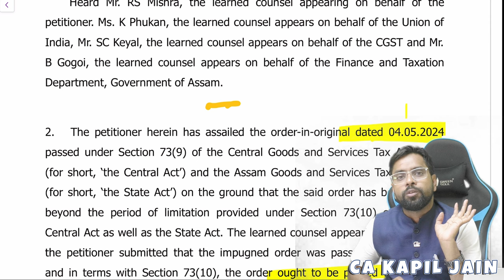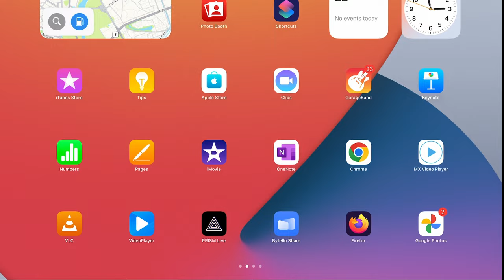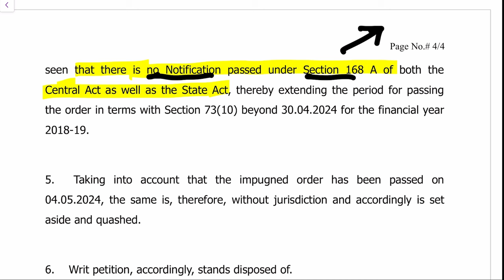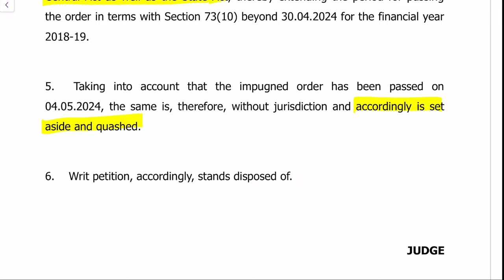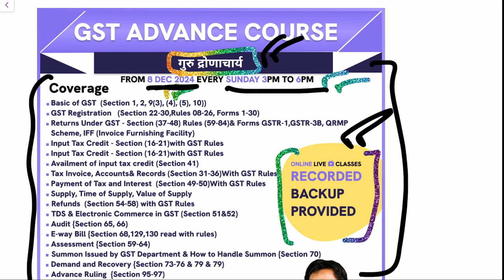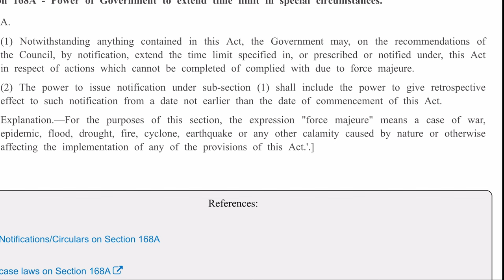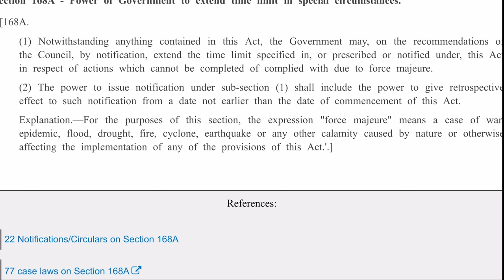GST के सारे order होगें Invalid ?